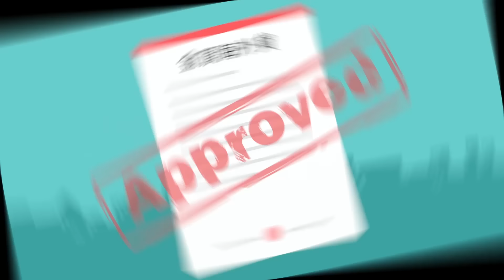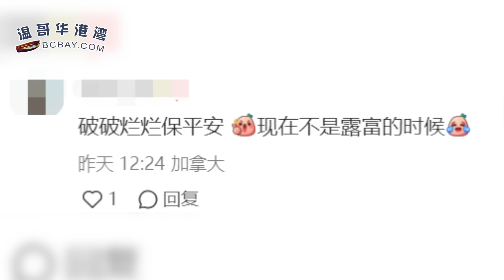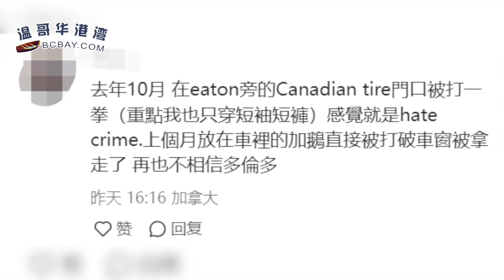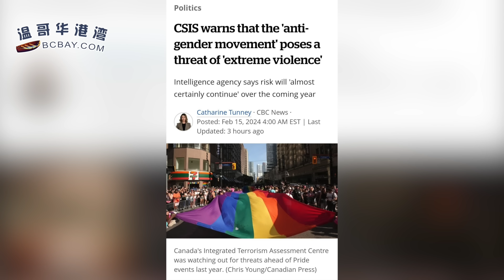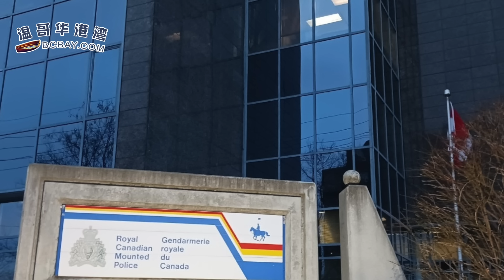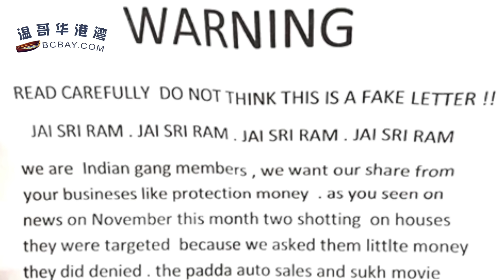氣炸！加拿大華人孩子遭圍毆：名牌外套被搶走；加拿大情報局警告：反性別運動構成"極端暴力"威脅；大溫印裔社區保護費鬧大；加華裔女子被騙67萬：從未有人叫過我甜心（《港灣播報》240216-1 CACC）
00:00 引言
00:35 氣炸！加拿大華人孩子遭圍毆：名牌外套被搶走；
04:03 加拿大情報局警告：反性別運動構成"極端暴力"威脅；
06:48 大溫印裔社區保護費鬧大！全國打擊；
09:18 加國華裔女子情陷假帥哥被騙$67萬：從未有人叫過我甜心